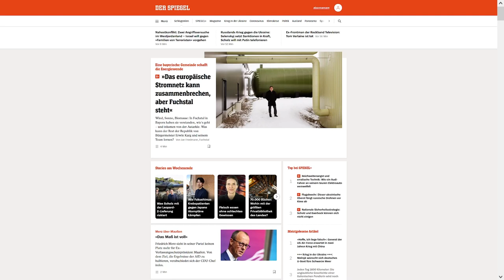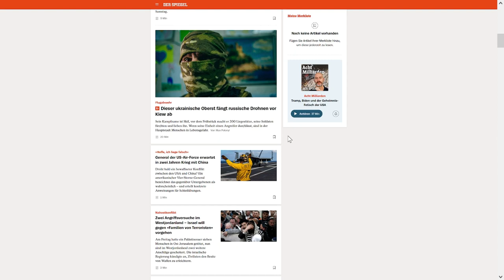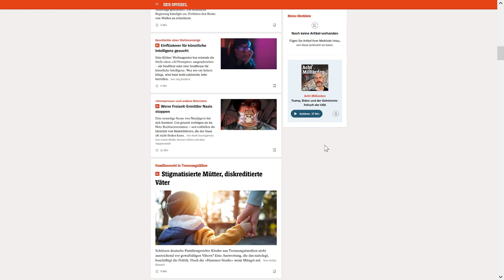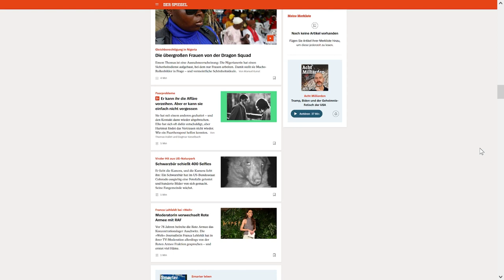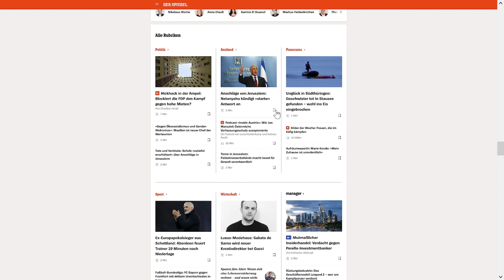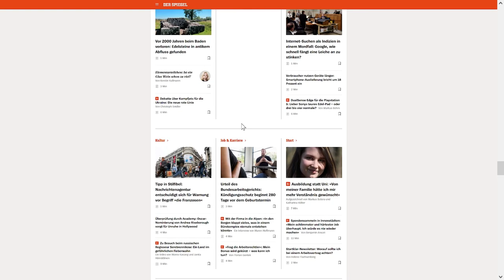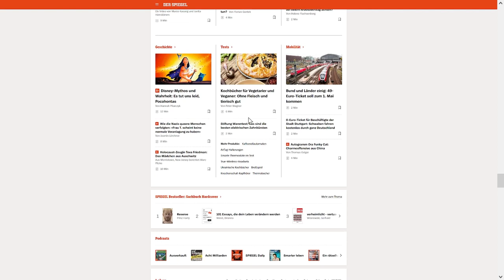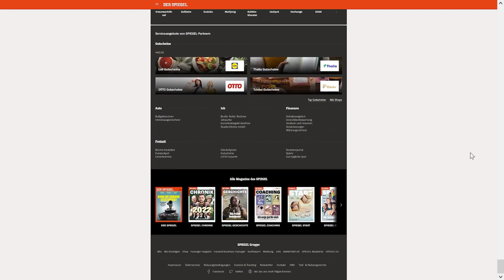Spiegelkritik 29.01.2023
Du bist ein notorischer Schnappatmer, Whiner, Wutbürger oder Hypochonder. Hier kannst du endlich zur Hochform auflaufen!

Bestimmung: Gottvater der Punchline!
Motto: Nicht drängeln, egal ob grün, rot, gelb, schwarz, blau oder braun! Ihr kriegt alle euer Fett weg.
Gender: Obwohl ich sichtbar geboren bin, identifiziere ich mich als unsichtbar. Ich bin trans-parent. Meine Pronomen lauten wer/wo.